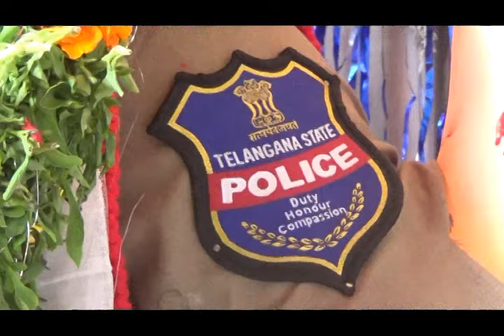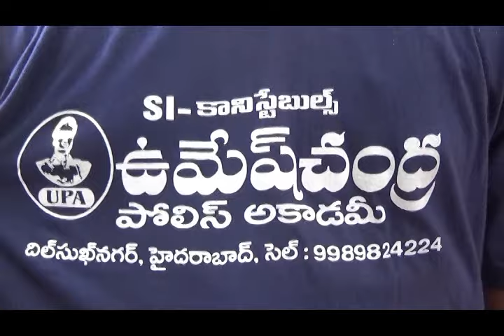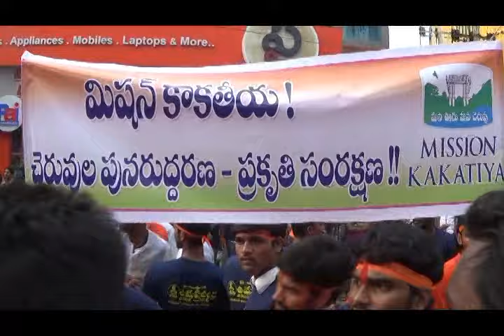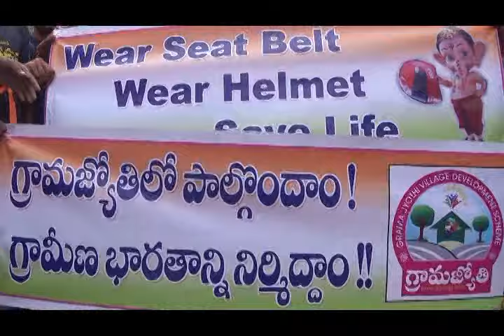FORMER IPS UMESH CHANDRA TRUST ORGANISED LORD GANESH INSTALLED IN SAROOR NAGAR...ADITYA NEWS